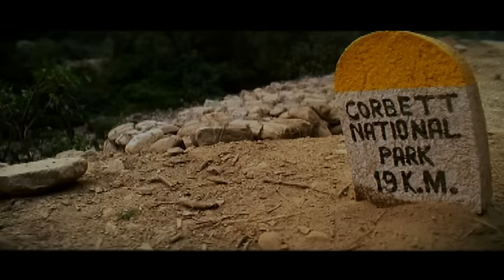Nassa Nassa Full Video - Kaal|John Abraham,Vivek, Lara, Esha|Sonu Nigam, Sunidhi Chauhan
'Nassa Nassa' from 'Kaal' is a popular dance number featuring Sunidhi Chauhan and Sonu Nigam's voices. The video showcases Lara Dutta, Esha Deol in the sensual best and Vivel Oberoi and John Abraham.  This Bollywood suspense- horror film is directed by Soham Shah and produced by Karan Johar and Shahrukh Khan.

Song Name - Nassa Nassa
Movie - Kaal
Singer - Sonu Nigam & Sunidhi Chauhan
Composer - Anand Raj Anand
Lyricists - Anand Raaj Anand